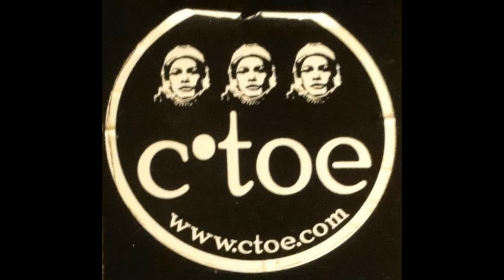CTOE - "Burn/Simple Things"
An UPST8MUSICFANZONE video. Recorded at JP Bruno's Bar & Grill, Glens Falls, NY. 4/22/2016.

Tom Case, Andrew Frasier, Kevin Goss and Mark Morrissey.